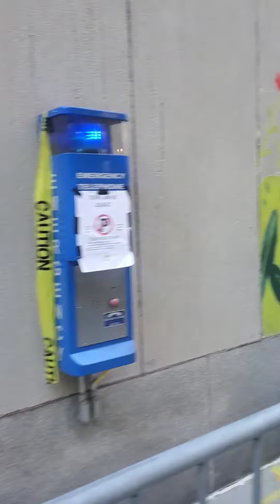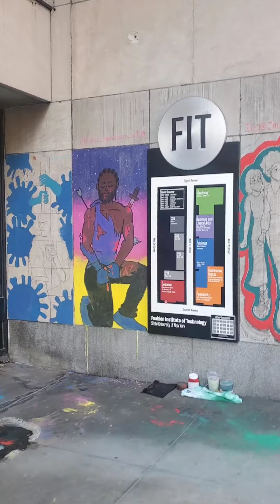🎨ART Artist Artistry Angelic Kreations